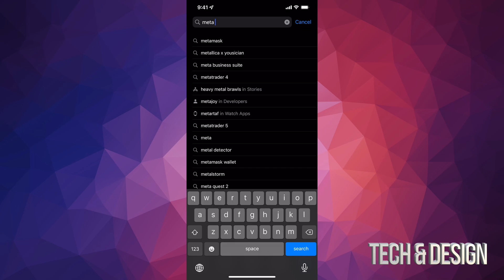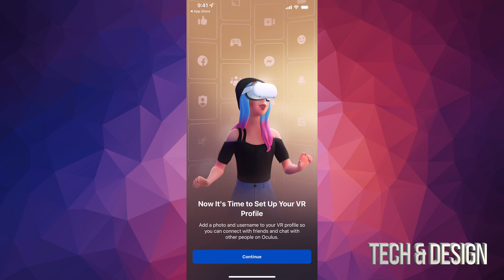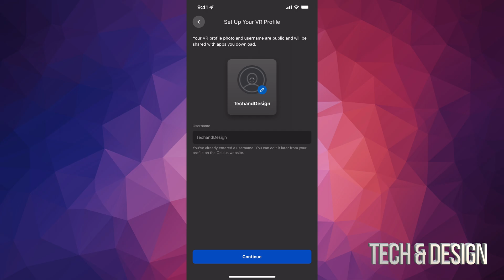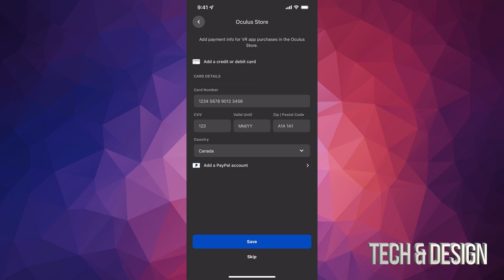How to Install Oculus app on iPhone 11, iPhone 11 Pro, iPhone 11 Pro Max